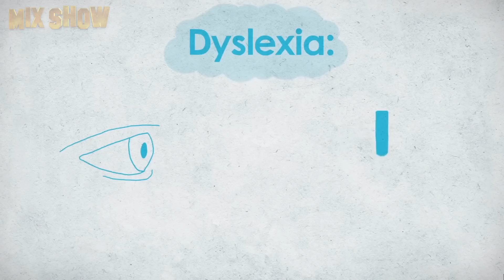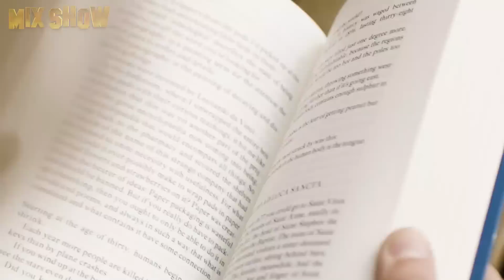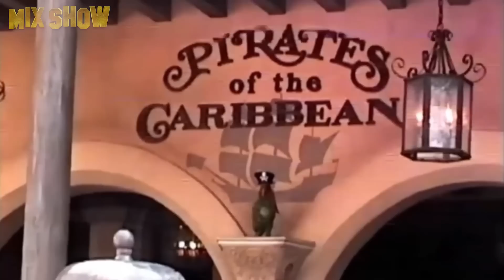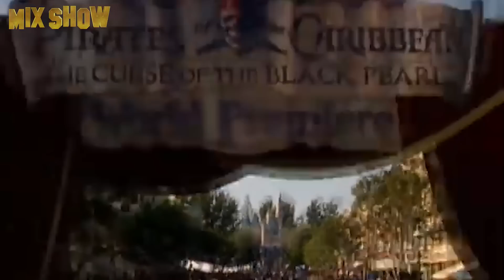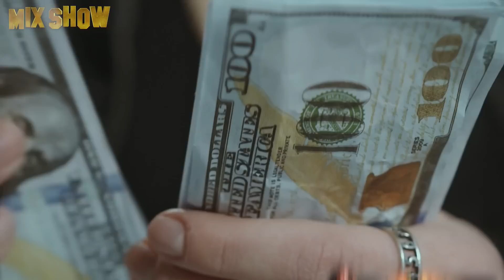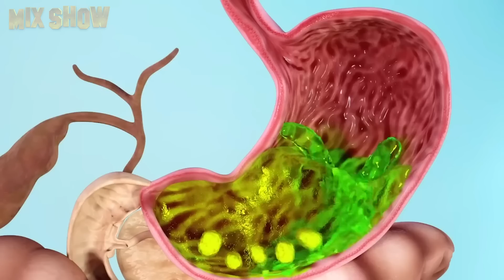Keira Knightley | How the Pirates of the Caribbean star lives and how much she earns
Keira Knightley is a famous British Hollywood actress who has won not only prestigious movie awards, but also millions of hearts around the world. Her exquisite looks, rebellious spirit, and acting talent allow her to land a wide variety of roles effortlessly. In this video we'll cover the career and personal life of this talented British woman.

★ Jamie Lee Curtis | How the Oscar winning Scream Queen lives and where she spends her millions